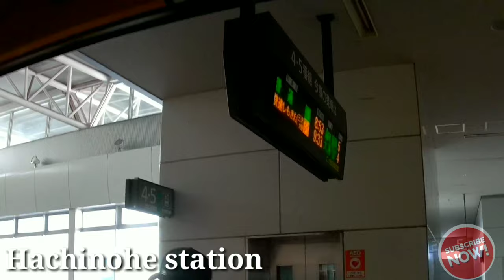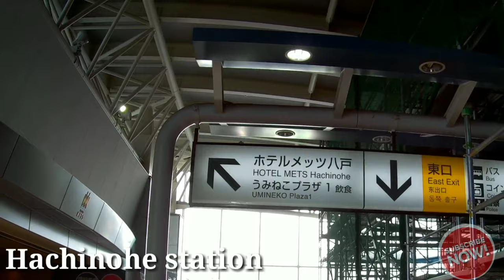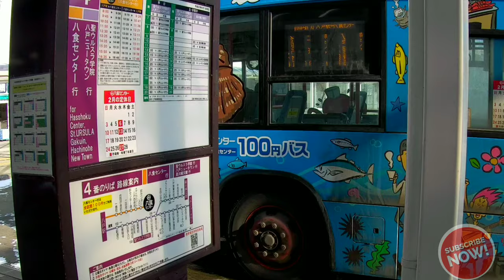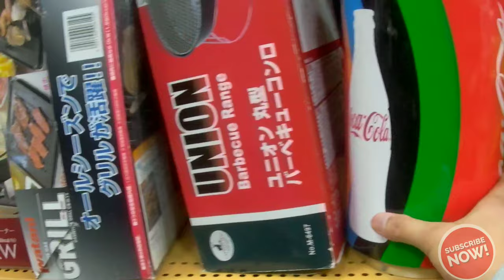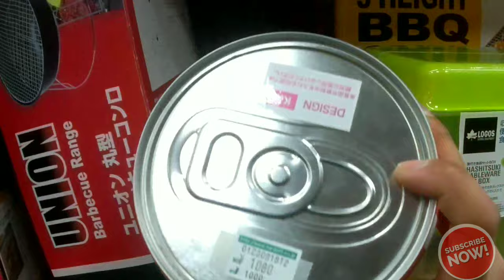TRAIN RIDE | HACHINOHE STATION | SANWADO FISH MARKET | HARD OFF (VLOG 02)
Hachinohe station
Sanwado fish market
Hard off